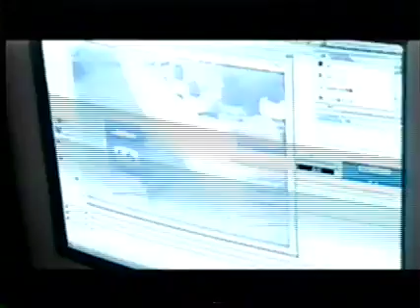UKIYO MONOGATARI "Japanese release 2001" - Interview BSI - Part 2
Interview d'Alain Escalle à l'occasion de la première du "CONTE DU MONDE FLOTTANT" (Ukiyo Monogatari), au Japon. Sur la chaine Japonaise BSI High Vision.